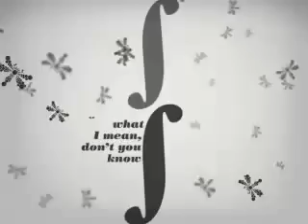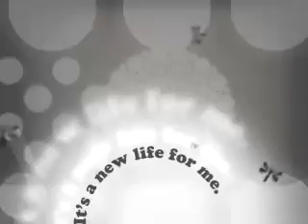Feeling Good, Nina Simone